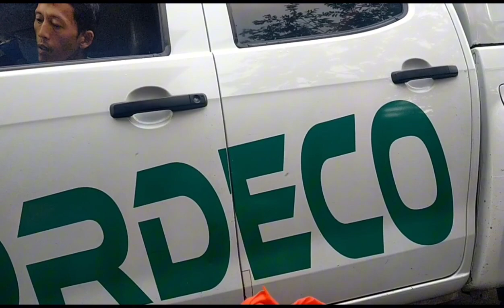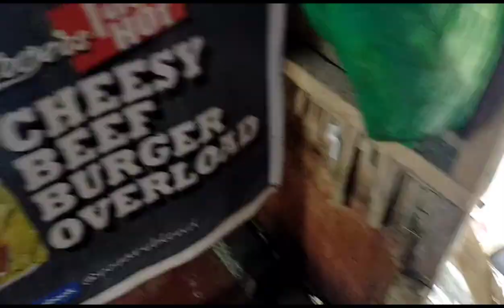Flooded site @enz site